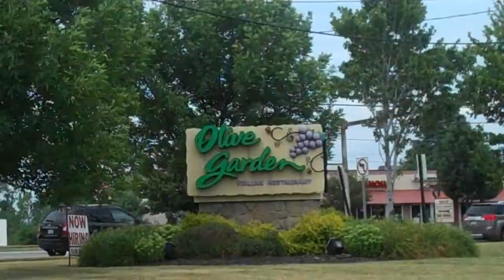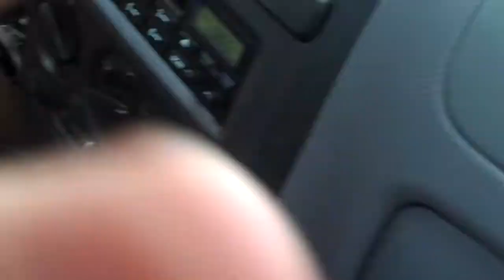driving pt1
driving with my friend sami around town hahaha